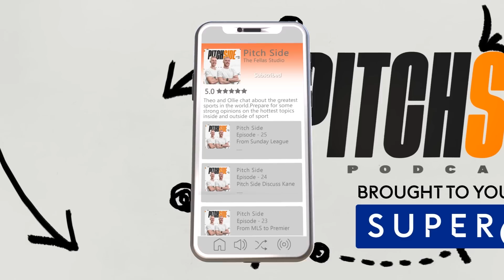Leicester and Leeds RELEGATED From The PL!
Join Pitch Side’s official Super 6 mini-league now using the code PTCHS6
Round-by-round and monthly winners prizes available. Ts & Cs: Monthly

Calfreezy joins the lads to talk Leicester and Leeds relegation from the PL! Talk Benzema leaving Real Madrid and they create their Relegation Xl!

Code: dx4a8d